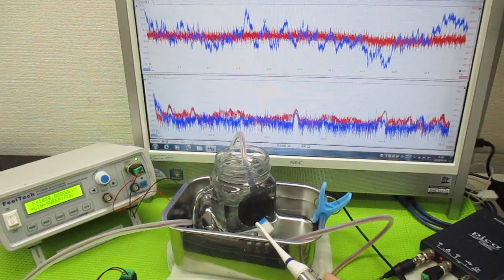メガヘルツの超音波発振制御プローブ ultrasonic-labo